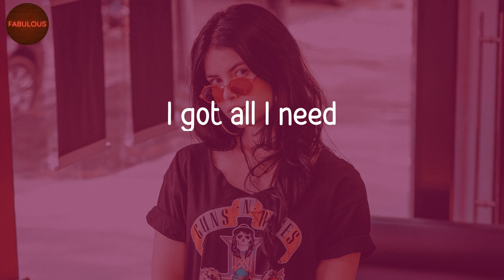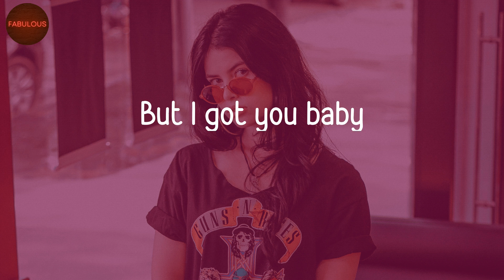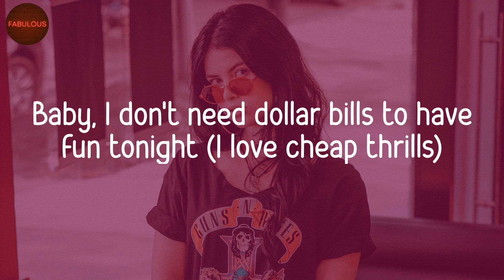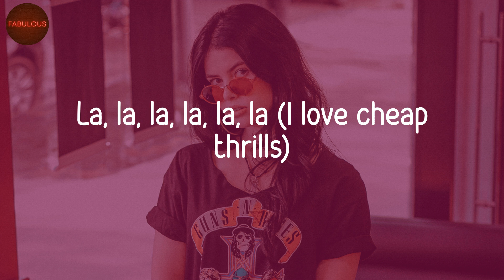Sia - Cheap Thrills (Lyric Video)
Cheap Thrills lyrics by Sia